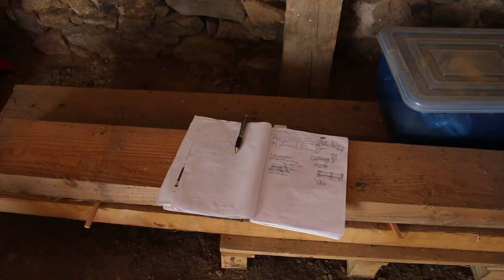Projet Autonomie #23 🛠️ - Fabrication d'un établi simple et efficace pt.1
Fabrication d'un petit établi de manière très simple sans tenons mortaises et tout le foinfoin. Nécessite juste une grosse scie à onglets et pas mal de vis de différentes dimensions...

Rock'n'Roll !